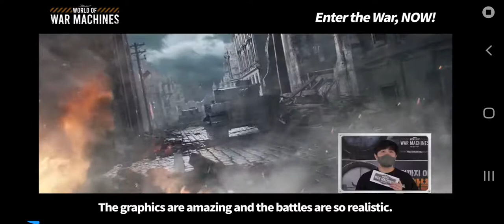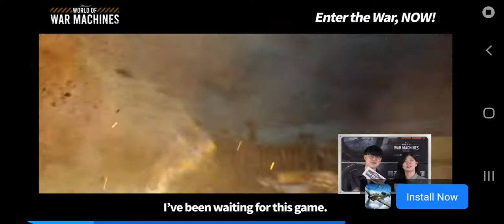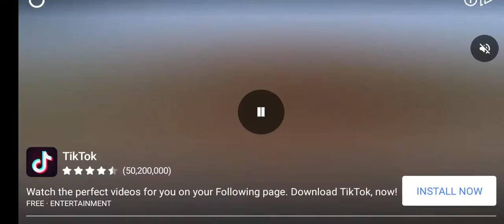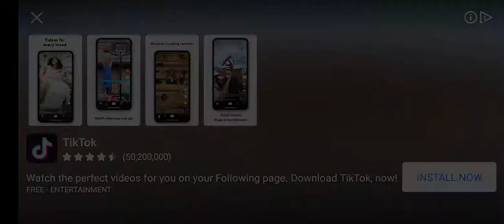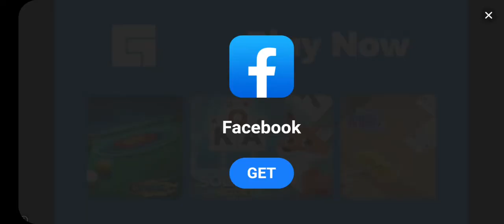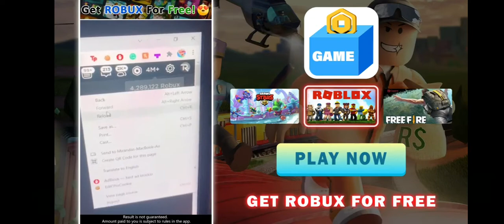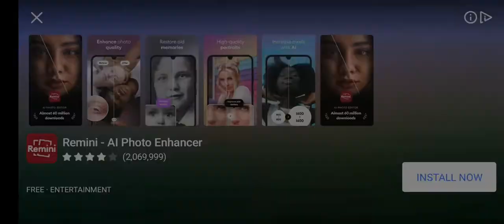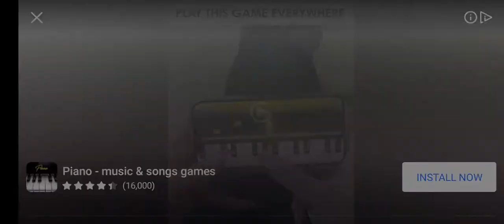Part 3 evil nun rush